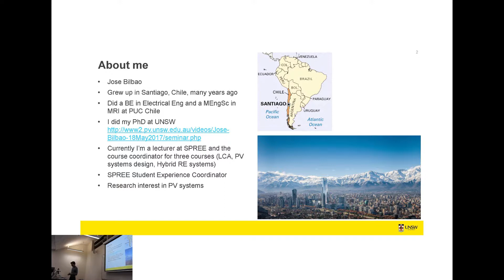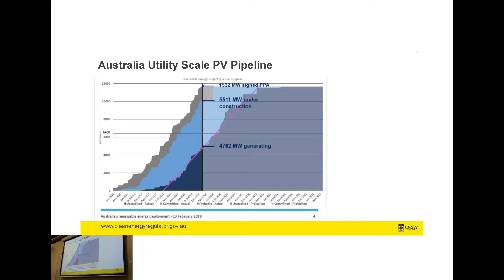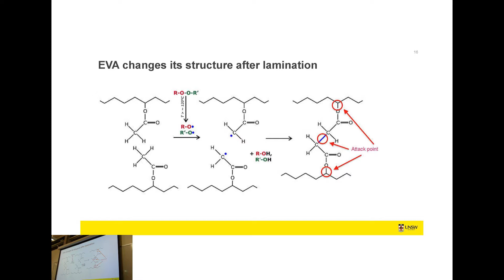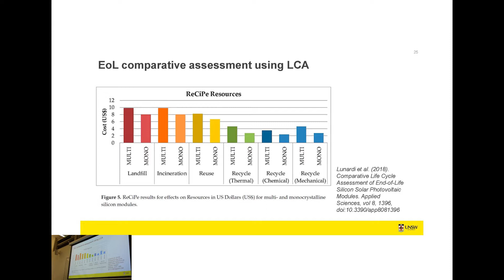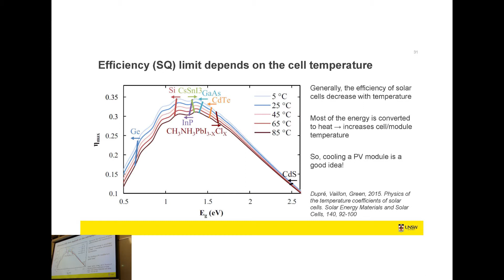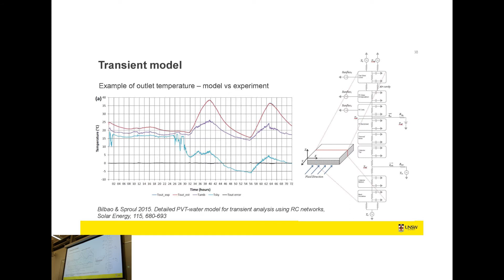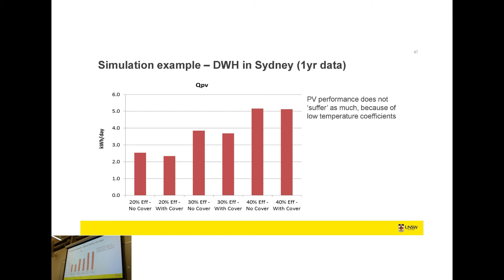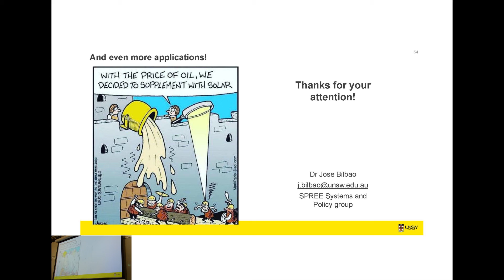All Things Solar - Dr Jose Bilbao - May 2019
Presentation: In this month’s meeting Jose will give a presentation covering a number of different aspects of solar photovoltaics (PV) as well as his own specific areas of research. Topics to be covered will include;
PV life-cycle analysis and recycling
PV forecasting and thermal storage
PV/thermal systems
a vision of the future of PV.

Speaker: Jose Bilbao is a lecturer in the School of Photovoltaic and Renewable Energy Engineering at UNSW. Key areas of his research are:

Recycling and life cycle assessment of PV modules
Agrivoltaics (also known as AgroPV)
Modelling performance and degradation of PV modules and systems
PV systems, storage and smart grid applications
Building integrated PV and PVT systems
Bifacial PV systems and applications
Low carbon and low energy buildings